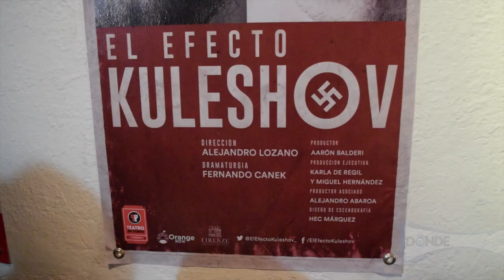Efecto Kuleshov @ Teatro en Corto - DÓNDE IR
El Teatro en Corto es un formato que presenta varias obras de manera simultánea en diversos espacios de una casa. Una de estas presentaciones es la de El efecto Kuleshov, en la que participan Miguel Pizarro, Mariano Palacios, Alfredo Gatica y Sergio Belver.

En ella se aborda la disyuntiva entre los valores y los ideales de un hombre simpatizante de los nazis al darse cuenta de que uno de sus vecinos es judío.

Su temporada concluye el próximo 29 de marzo, con seis funciones por noche los jueves, viernes y sábado desde las 20:00, mientras que el domingo comienzan a las 17:00.

En Teatro en Corto las obras tienen un formato distinto al que estamos acostumbrados: se presentan nueve obras de manera simultánea; cada una en alguna habitación de una casa, por lo que actores y público están muy cerca; y duran hasta 20 minutos, lo que permite presentarla varias veces en una misma noche.

Los géneros son variados, desde comedia hasta drama, sin dejar fuera algunos híbridos que permiten a los asistentes ir de una emoción a otra.

Para el público y los actores “es como un parque de diversiones”, ya que van de arriba a abajo en sus emociones, comentó el actor Miguel Pizarro a DÓNDE IR en entrevista sobre la obra en que participa.

Teatro en Corto está en Yosemite 40, colonia Nápoles,  en el DF. El costo de las entradas es de $180 para tres funciones, o de $330 por seis.

Apúrate a verlo, que la quinta temporada de Teatro en Corto concluye el domingo 29 de marzo.